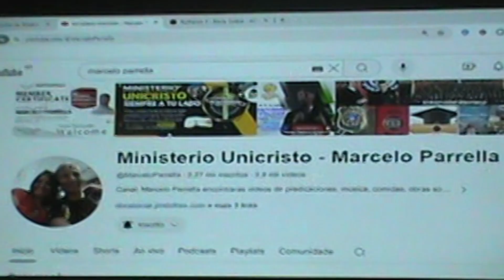Café do pastor abençoado eita glória